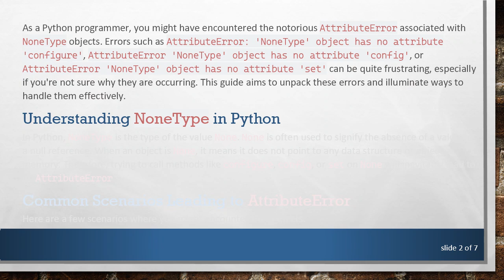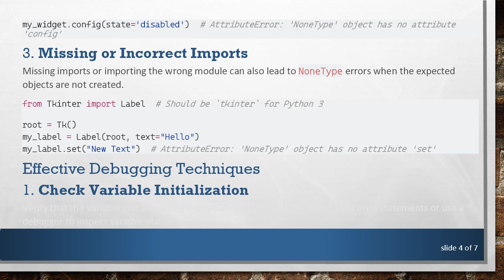Navigating AttributeError: NoneType Object Has No Attribute Configure in Python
Discover how to troubleshoot and resolve the common Python error where a `NoneType` object has no attribute `configure`, `config`, or `set`. Gain in-depth understanding to streamline your debugging process.

As a Python programmer, you might have encountered the notorious AttributeError associated with NoneType objects. Errors such as AttributeError: 'NoneType' object has no attribute 'configure', AttributeError 'NoneType' object has no attribute 'config', or AttributeError 'NoneType' object has no attribute 'set' can be quite frustrating, especially if you're not sure why they are occurring. This guide aims to unpack these errors and illuminate ways to handle them effectively.

Understanding NoneType in Python

In Python, NoneType is the type of the value None. None is often used to signify the absence of a value or a null reference. When an object is None, it means it does not point to any data structure or object in memory. Therefore, trying to call methods like configure, config, or set on None will inevitably lead to an AttributeError.

Common Scenarios Leading to AttributeError

Here are a few scenarios where you might encounter these errors:

Uninitialized Variables
If you declare a variable and later try to call a method on it without assigning it a valid object, Python will raise an AttributeError.

Failed Object Creation
Sometimes, functions or class methods are expected to return an object, but instead, they return None due to an error or a failed condition. Always check the return values before calling methods.

Missing or Incorrect Imports
Missing imports or importing the wrong module can also lead to NoneType errors when the expected objects are not created.

Effective Debugging Techniques

Check Variable Initialization
Verify that the variable you are calling a method on is properly initialized. Add print statements or use a debugger to inspect variable states.

Validate Function Returns
Always ensure your functions and methods return the expected objects. Add error handling to manage unexpected None returns.

Correct Imports
Ensure you are importing the correct modules and classes for your Python version.

Conclusion

Encountering AttributeError: 'NoneType' object has no attribute 'configure', 'config', or 'set' is a common pitfall in Python programming. By understanding the root causes and adopting effective debugging practices, you can minimize these errors and debug your code more efficiently. Keep these tips in mind next time you hit an AttributeError, and you'll navigate these issues with greater ease.

Happy coding!